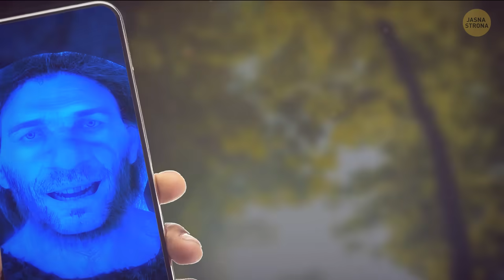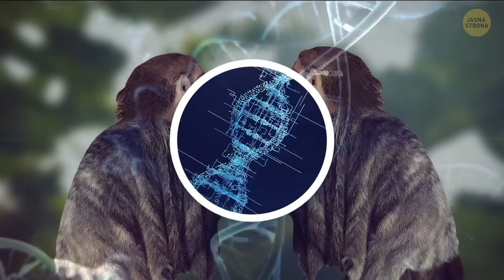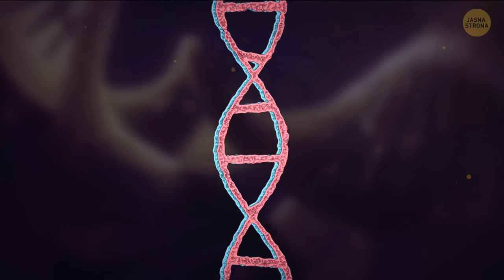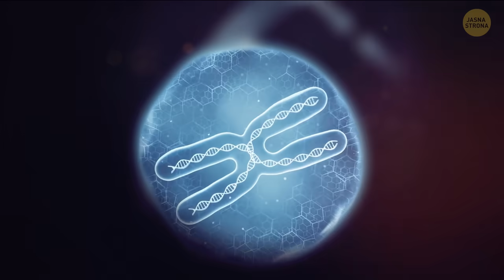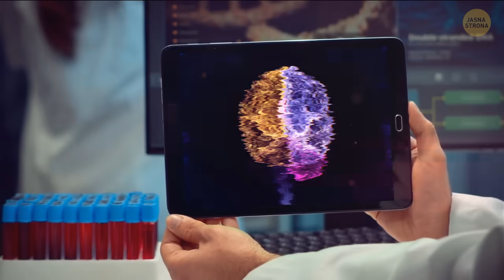Naukowcy odkryli coś dziwnego w dna neandertalczyków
Naukowcy odkryli coś naprawdę dziwnego w DNA neandertalczyków. Okazuje się, że nasi starożytni kuzyni mogli pozostawić nieoczekiwany ślad w naszym planie genetycznym. Wyobraź sobie naukowców w swoich fartuchach laboratoryjnych, którzy zastanawiają się "Zaraz, co?", gdy odkrywają tajemnice ukryte w kodzie genetycznym neandertalczyków. To jak zwrot akcji w historii ewolucji człowieka i na pewno będziesz chciał poznać szczegóły tego dziwnego i nieoczekiwanego odkrycia. Dołącz do nas, gdy rozwikłamy naukową zagadkę i zbadamy osobliwe dziwactwa odkryte w neandertalskim DNA - to genetyczna saga, która jest zarówno fascynująca, jak i nieco drapiąca po głowie!